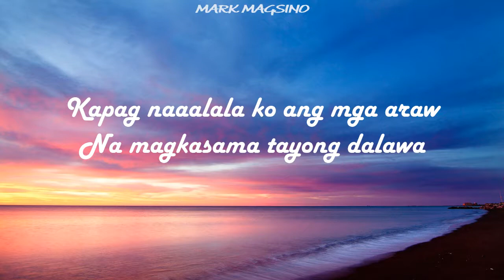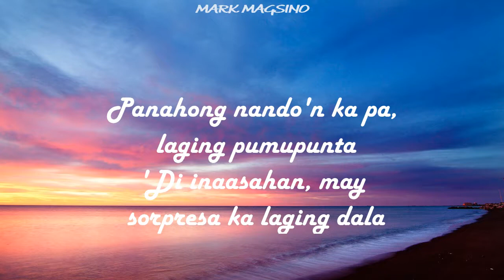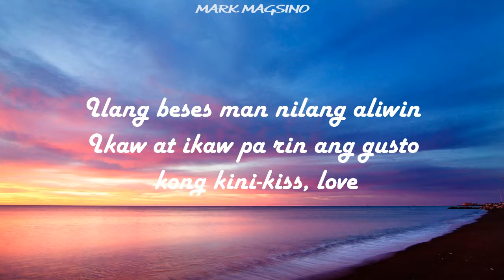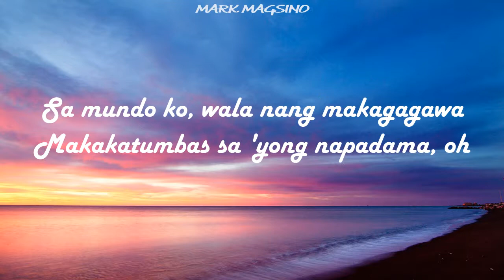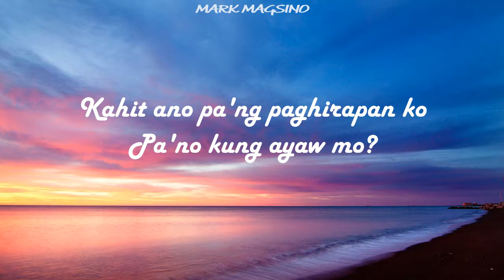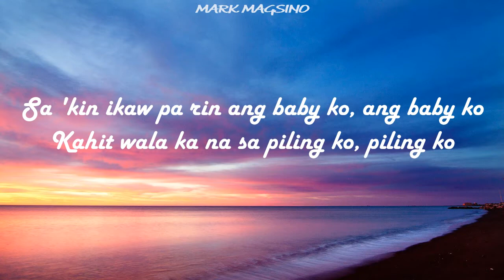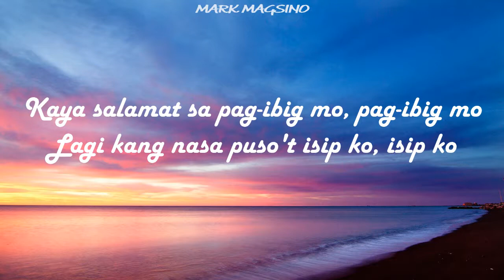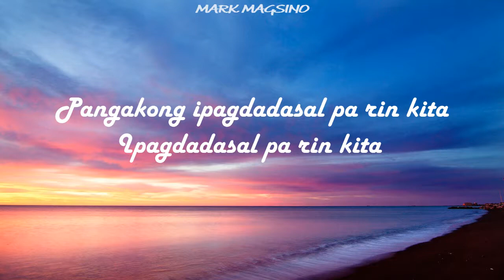ZEBBIANA w/lyrics | Lyka Gairanod cover -Sa 'kin ikaw pa rin ang baby ko, ang baby ko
Original Music

Zebbiana - Lyca Gairanod ❤️